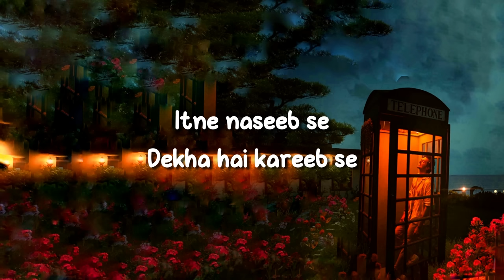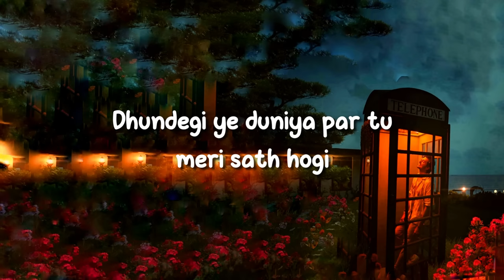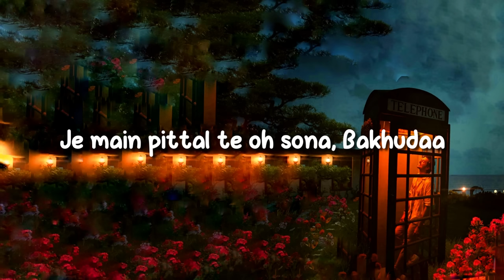Mahiye Jinna Sohna (LYRICS) - Darshan Raval || Lijo George || Young Veer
Here you go with a beautiful song by 'Darshan Raval' starting with his new album; "Dard 2.0" with the latest love song; "Mahiye Jinna Sohna"

Song: Mahiye Jinna Sohna
Album: Dard 2.0
Singer: Darshan Raval
Musician: Lijo George
Lyrics: Young Veer
Label: Indie Music Label

Lyrics🎤
Kya bataun mein tujhey
Tu hai jo mila Mujhey
Ho gayi hai Rabb di Amadaan
Itne naseeb se, Dekha hai kareeb se
Noor diyaan hoyiaan Baarishaan

Hoo..Sajke jo aaye tu
Akhiyon ke saamne
Nazraan lagein na Meriaan...

Oh mere Mahiye Jinna Sohna
Na koi hoya na koi hona
Je main pittal te oh sona Bakhudaa -- (2)

Tera milna hi meri Chaand raat hogi
Ishq wale raasto pe, Apni baat hogi
Ambar mein Taaron ki, Baarat hogi
Dhoondegi yeh duniya par tu mere sath hogi

Baaki saare saal ve
Rehna tere naal ve
Khawahishaan ve channa meriaan

Je main pittal te oh sona Bakhudaa